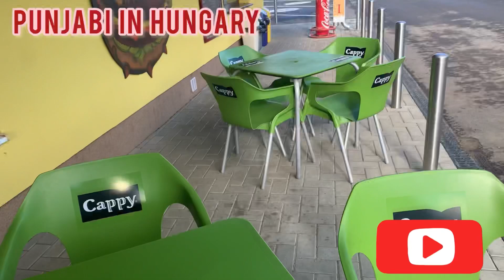Bhagwat Mann /lakha sidhana support Punjabi from Europe/election punjab